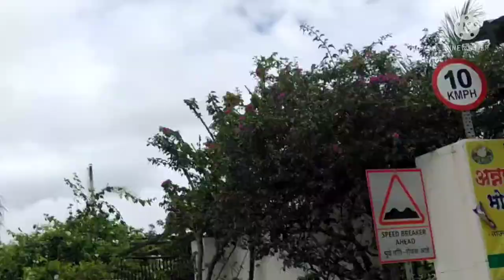#Cocacola,Voss &Vulkan Manufacturing Companies Pirangut Pune Maharastra##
pune Best (top) manufacturing companies